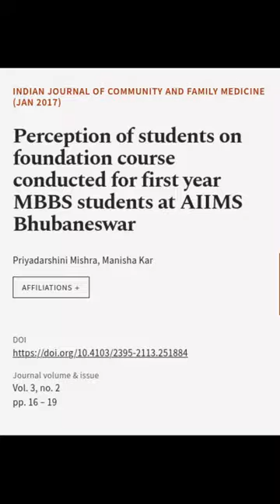Perception of students on foundation course conducted for first year MBBS students at... | RTCL.TV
### Keywords ###

### Article Attribution ###
Title: Perception of students on foundation course conducted for first year MBBS students at AIIMS Bhubaneswar
Authors: Priyadarshini Mishra ,and Manisha Kar
Publisher: Wolters Kluwer Medknow Publications
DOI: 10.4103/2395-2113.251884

### Video Timestamps ###
0:00:00 - Summary
0:01:00 - Title
0:01:05 - End